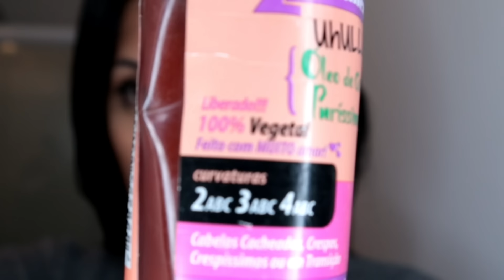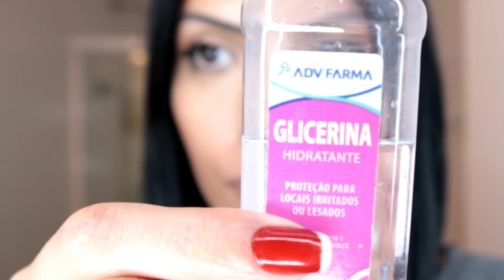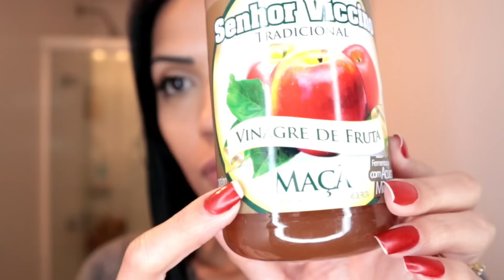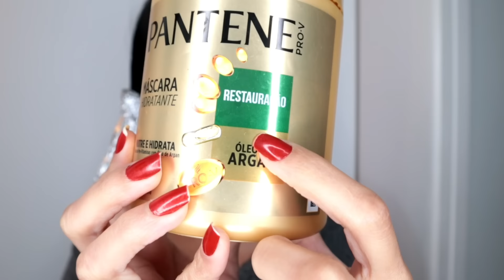COMO RECUPERAR NA HORA PONTAS ESPIGADAS POROSAS FEIAS E SECAS! |TRATAMENTO CASEIRO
CANSOU DAS PONTAS FEIAS, SECAS,POROSAS ,ESPIGADAS? ESTÁ PENSANDO EM CORTAR ? FAÇA ESSE TRATAMENTO E SALVE SEU CABELO. SUAS PONTAS FICARÃO SELADAS E BONITAS NOVAMENTE.